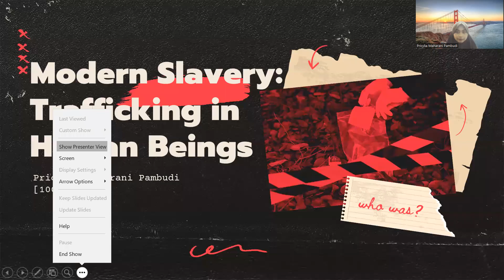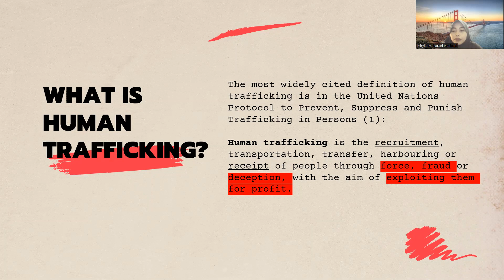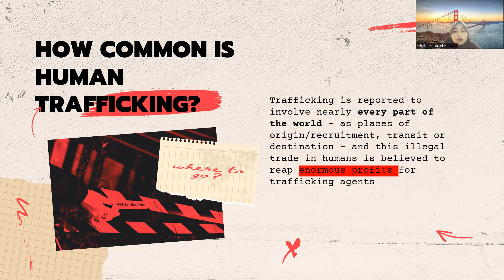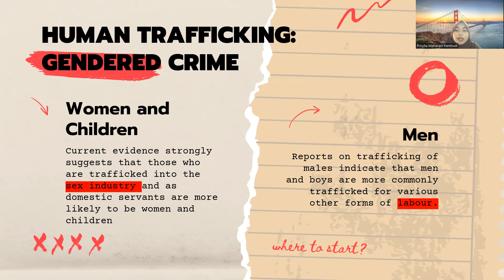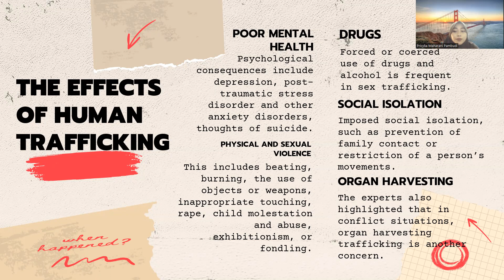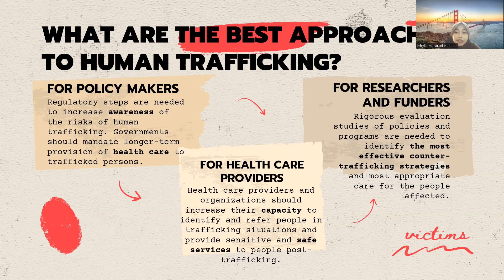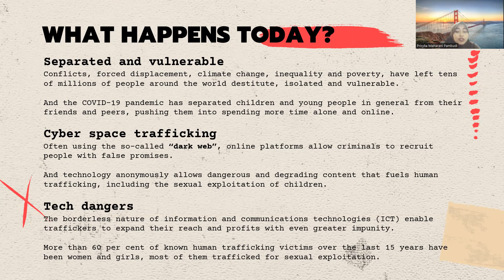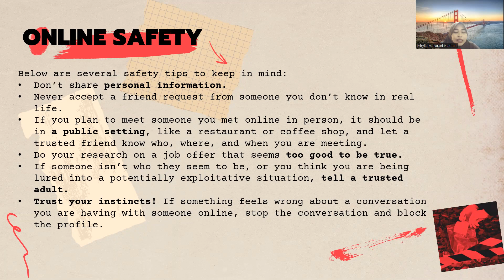Pricylia Maharani Pambudi_10001220131_Human Trafficking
Name: Pricylia Maharani Pambudi
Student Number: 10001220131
Class: 3A
Academic Speaking Mid-Term Project